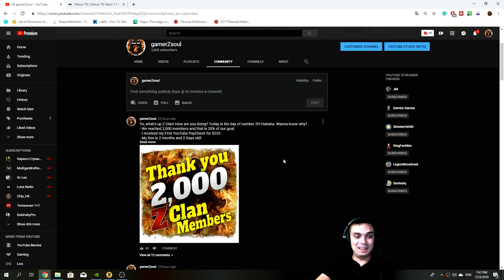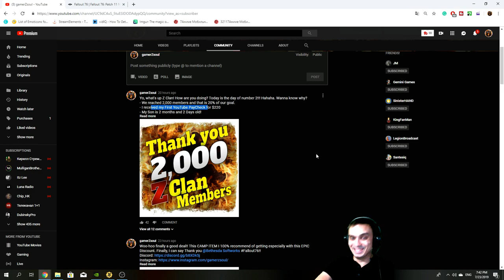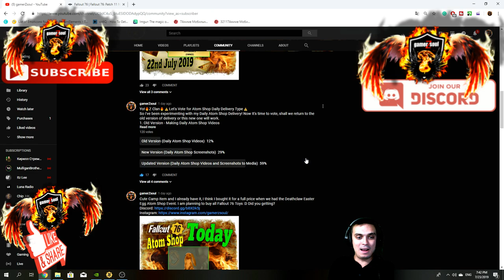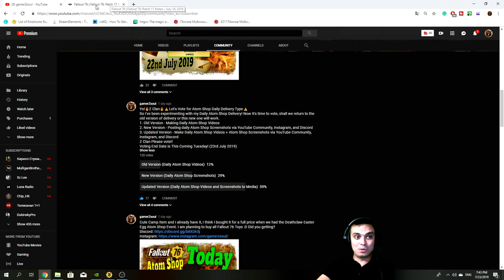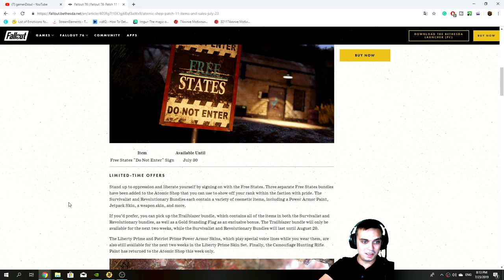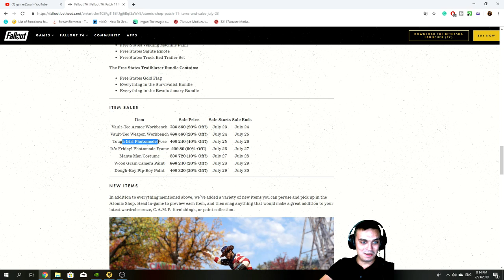Fallout 76 Atom Shop - Free States bundles are Overpriced but Cool!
Skin Intro and Update news to view Atom Shop 03:14 - Bought the Bundle here 12:23.

I hope you found my Fallout76AtomShop video useful.

Share, Play and have Fun Together.

Send me a Discord friend invite for private messages: gamerZsoul#7969

2) Provide me with your HONEST feedback in the comments. What you liked and what you disliked.
3) Recommend me what type of videos would you want to see on my channel.

Visit my Community Section! Where we vote for different topics such as:
1) Implementing new features on my channel
2) What games to make videos on
3) Game Series
4)  And other votes

2. Fallout 76 Legendary Vendor [Weekly Trading Series]
3. Fallout 76 Livestreams
4. Fallout 76 let's talk videos
5. Fallout 76 My Camp videos
6. Fallout 76 Guides videos
7. Fallout 76 Outfits video
8. Fallout 4 Let's plays (Episodes)

My Aims?